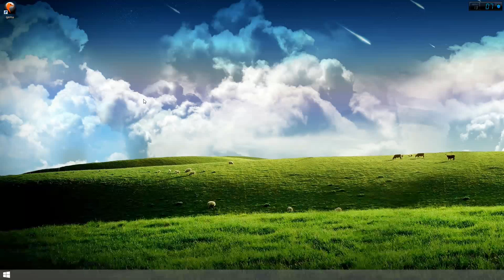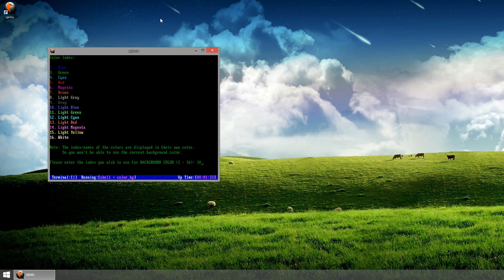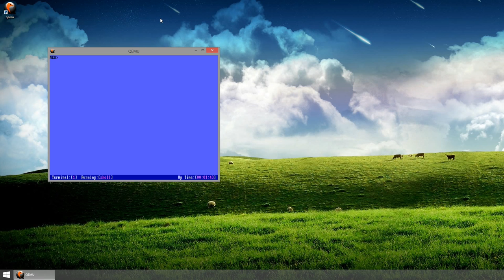ECE391 Operating System Quick Demo